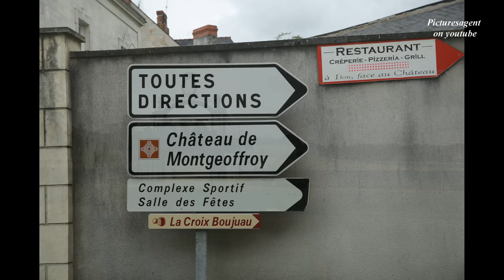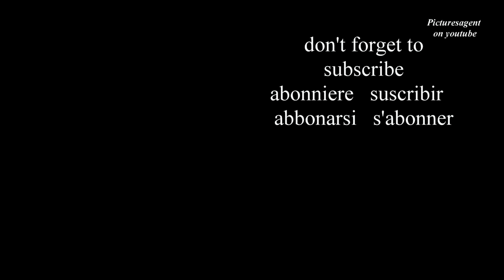Montgeoffroy Castle 🇫🇷 France | Photo Tour | Canon 5D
Schloss Montgeoffroy, Frankreich, Foto-Tour mit Canon 5D
Замок Монтгофрой, Франция, Фотоконкурс с Canon 5D
Castillo de Montgeoffroy, Francia, Recorrido fotográfico con Canon 5D
Château de Montgeoffroy, France, Photo Tour Avec Canon 5D
Castello Montgeoffroy, Francia, Photo Tour con Canon 5D

Le Château de Montgeoffroy est un magnifique château situé dans la commune de Mazé-Milon, dans le département du Maine-et-Loire, en France. Il est considéré comme l'un des plus beaux exemples d'architecture du XVIIIe siècle dans la région.

Le château a été construit entre 1772 et 1775 dans le style néo-classique. Il se distingue par sa façade élégante, ses jardins à la française et son intérieur richement décoré. Le château a été habité par plusieurs familles nobles au fil des ans, et il est aujourd'hui ouvert au public pour des visites guidées.

Lors de la visite du Château de Montgeoffroy, vous pourrez admirer les magnifiques salons, les chambres luxueusement meublées et les jardins paysagers. Vous en apprendrez également davantage sur l'histoire du château et de ses propriétaires.

Que vous soyez passionné d'histoire, d'architecture ou simplement à la recherche d'une expérience culturelle unique, le Château de Montgeoffroy est un lieu incontournable à visiter dans la région.

Montgeoffroy Castle is a magnificent castle located in the commune of Mazé-Milon, in the department of Maine-et-Loire, France. It is considered one of the finest examples of 18th-century architecture in the region.

The castle was built between 1772 and 1775 in the neoclassical style. It is distinguished by its elegant facade, French gardens, and richly decorated interior. The castle has been inhabited by several noble families over the years and is now open to the public for guided tours.

During a visit to Montgeoffroy Castle, you can admire the beautiful salons, luxuriously furnished bedrooms, and landscaped gardens. You will also learn more about the history of the castle and its owners.

Whether you are a history enthusiast, an architecture lover, or simply seeking a unique cultural experience, Montgeoffroy Castle is a must-visit destination in the region.